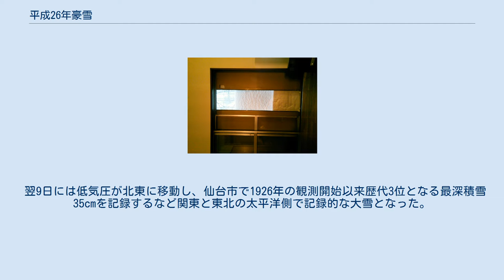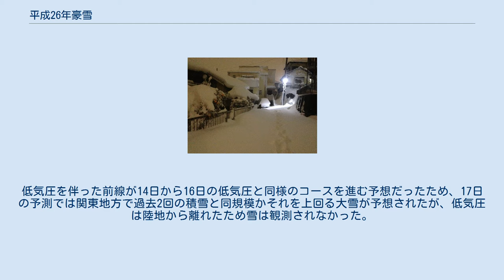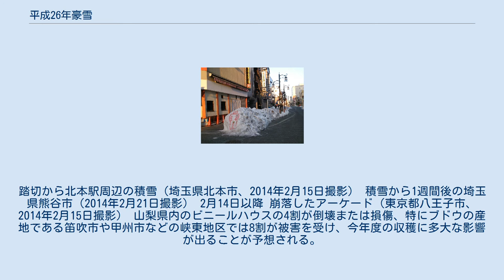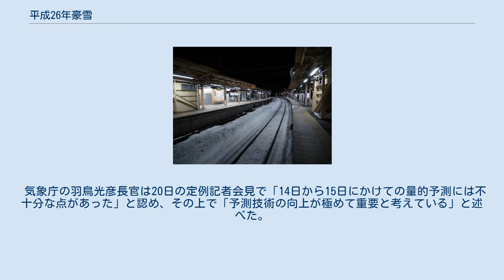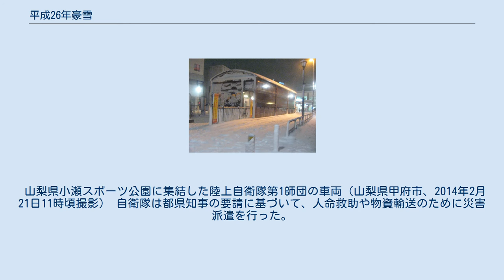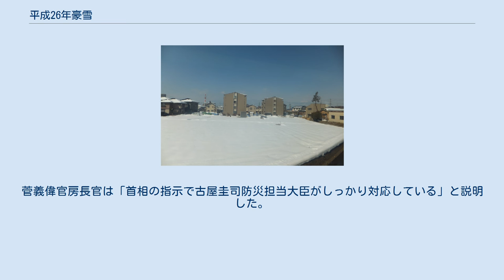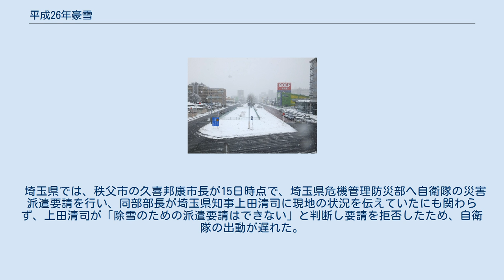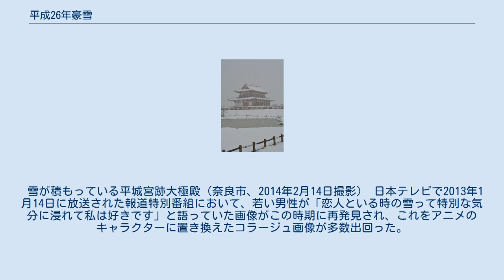平成26年豪雪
平成26年豪雪（へいせい26ねんごうせつ）は、2014年（平成26年）2月に日本で発生した雪害（豪雪）である。
平成26年2月雪害とも呼ばれる。
日本国政府が設置した平成26年（2014年）豪雪非常災害対策本部では、2月14日から16日までの大雪等による被害の取りまとめや対処が行われているが、本項では2月上旬の関東地方を中心とした大雪についても併せて記述する。
 2月4日正午から6日にかけて冬型の気圧配置となり、下層寒気については「10年に1度」の強い寒波が日本列島に流れ込み全国的に寒い日が続いた。
最高気温0℃未満の真冬日となった地点数は、5日・6日と2日連続で400地点を超えた（4日は日付変更直後の深夜から早朝にその日の最高気温を記録した地点が多く、昼になるにつれ気温が著しく低下した）。
また、低気圧が急速に発達を続けたため8日・14日と2週続けて広い範囲(関東・甲信越・東北（主に福島県と宮城県）（新潟県の一部も含む）地方を中心）に大雪となった。
いずれも冬型の気圧配置によるものではなく南岸低気圧が通過した影響で発生したものであり、上空の気温が低かったことから全国的に雨ではなく雪となった。
 積雪量は関東平野部でも30〜80 cm、甲信越地方および奥多摩・秩父・丹沢・箱根・静岡東部などの内陸部では1m以上に達し、山中湖村で最大時には積雪187cm（国土交通省）を記録するなど、山間部では2m前後にまで達した。
 気候の専門家で構成された気象庁の検討会は、今回の太平洋側における大雪やアメリカの寒波、イギリスの大雨について、30年に1度の異常気象との見解を示している。
 2014年2月8日16時頃（以下全てJST）の上野恩賜公園（東京都台東区） 前線を伴った低気圧が日本列島の南をゆっくり通過したため中国・四国地方から東北地方にかけて大雪となった。
8日3時に1002hPa（四国沖）だった低気圧は9日3時には984hPaに発達、東京都心でも20cm以上の積雪が予測されたため気象庁は7日の夕方に記者会見を開くなど関東地方での大雪が警戒された。
 7日は西日本を中心に大雪となり岡山市で20年ぶりに9cmを観測した。
8日は東海地方で午前中、関東地方で夕方から夜にかけてまとまった雪が降り、千葉（1966年観測開始）で歴代最深となる33cmの積雪を記録する など、千葉県では北西部や房総丘陵などで積雪が40〜60cmに達した地点もあった。
また、東京都千代田区大手町で観測史上8位となる最深積雪27cmを記録するなど東京都心でも1994年以来20年ぶりの積雪20cm以上・45年ぶりの積雪25cm以上を記録。
8日の最高気温は平年より5℃以上低くなったところが多く、全国のアメダスのうち393地点では最高気温が0℃未満の「真冬日」となった。
 翌9日には低気圧が北東に移動し、仙台市で1926年の観測開始以来歴代3位となる最深積雪35cmを記録するなど関東と東北の太平洋側で記録的な大雪となった。
 これらの大雪は上空の寒気が非常に強かったことから、南岸低気圧がもたらすものとしては比較的軽い乾雪となったところが多く、雪の重みによる被害は比較的少なく済んだ。
この非常に強い寒気の影響で北海道では8日朝の冷え込みが強まり、北海道の11地点で最低気温が-30℃以下になった（最低は幌加内町の-33.8°Cで、平年比-18℃）ほか、札幌でも-14.3℃で平年を7℃下回った。
 低気圧が小笠原付近を通過し、その北を弱い気圧の谷が通過したため関東地方に雪雲が広がり、千葉県や茨城県を中心に積雪を観測し東京都心でも一時的に雪が舞った。
千葉市では前回の南岸低気圧により11cmの雪が残っていたがその上に雪が降り積もり、一時的に最深積雪が21cmに達した。
 大雪に見舞われた山梨県甲府市の酒折駅前交差点。
国道411号。
交差点内でJR東日本の社用車がスタックしている（2014年2月15日11時30分頃撮影） 低気圧が日本の南岸を発達しながら通過し、近畿から東北にかけて大雪となり、特に関東内陸や甲信では記録的大雪となった。
 13日、九州の南で低気圧が発生。
九州は、雨中心の天候であったが、気温の低い夜に降水が発生したため、福岡県などでもみぞれを観測した。
宮崎県北部や大分県の山沿いでは、気温が低かったため、大雪となった。
 14日未明には中国・四国でも降雪が始まり、四国では14日午前中まで雪で、高松市や徳島市などでは積雪を観測し、山沿いでは30センチ前...